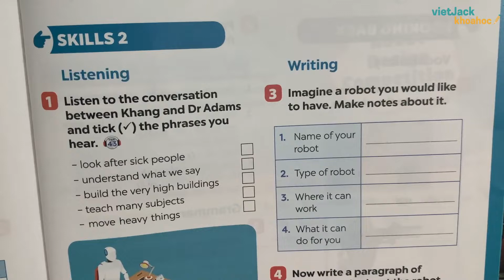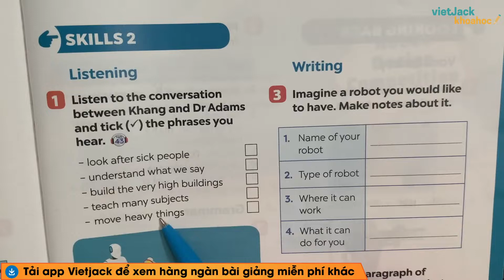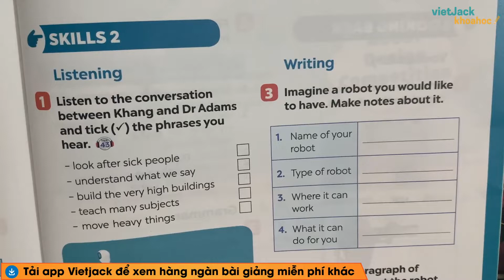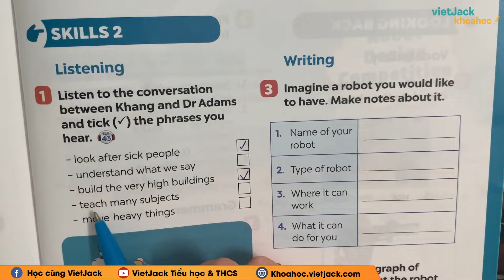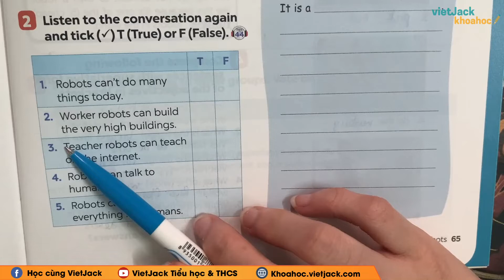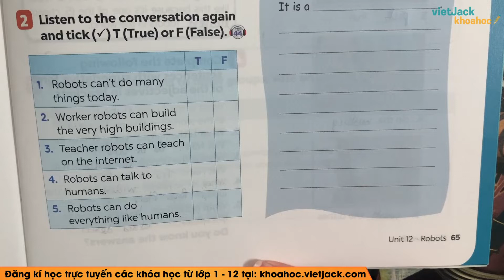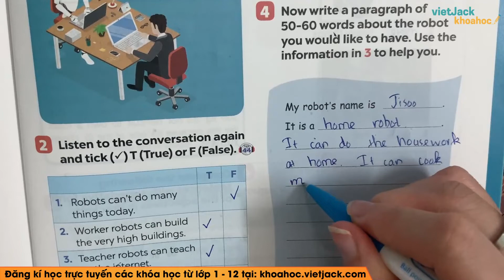Tiếng Anh 6 Unit 12: Skills 2 trang 65 Global Success (DỄ HIỂU NHẤT)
Tiếng Anh 6 - Unit 12: Skills 2 - trang 65 - Kết nối tri thức

Bài giảng này cô sẽ giúp các em tổng hợp toàn bộ kiến thức trọng tâm bài Unit 12: Skills 2 trong chương trình học mới của Bộ Giáo dục - Bộ sách Kết nối tri thức với cuộc sống - Tiếng anh 6. Video này, cô cũng sẽ giải tất cả các bài tập của bài học này trong sách. Chú ý theo dõi bài học cùng cô nhé!